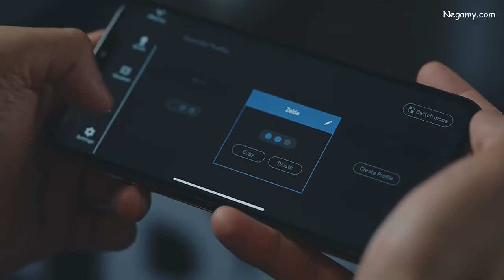8BitDo Pro 2 Bluetooth Gamepad Controller with Joystick for Nintendo Switch, PC,macOS,Android,Steam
8BitDo Pro 2 Bluetooth Gamepad Controller with Joystick for Nintendo Switch, PC, macOS, Android, Steam & Raspberry Pi  - negamy